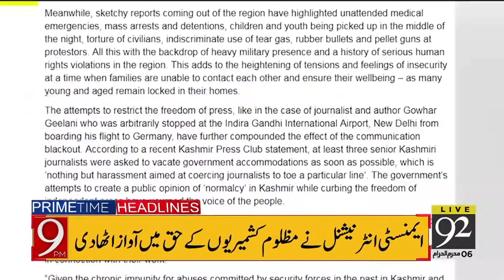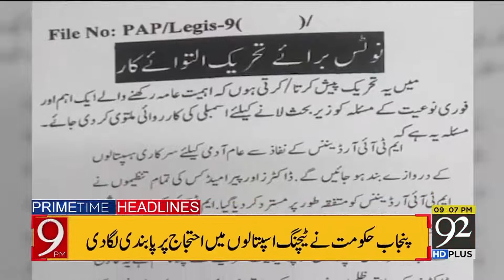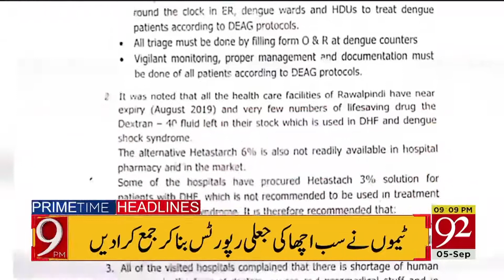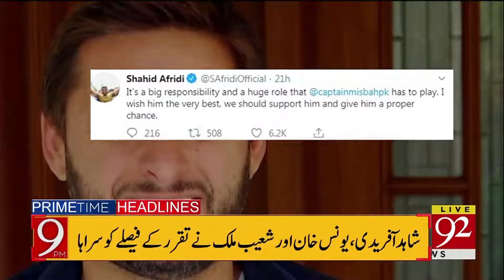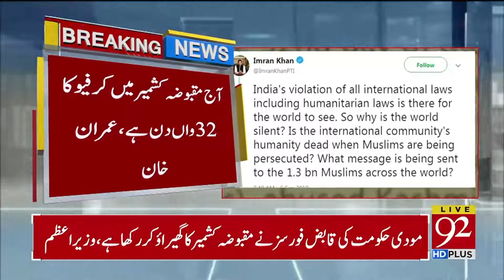Headlines | 5 PM | 5 September | 92NewsHDUK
Judge appointed to probe Salahuddin’s death in police custody